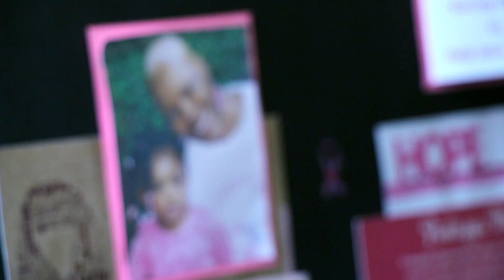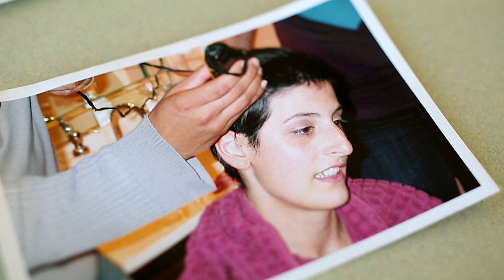Support and Survivorship: SurviveAL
Young survivors talk about their experience with support and relationships during their cancer journey.